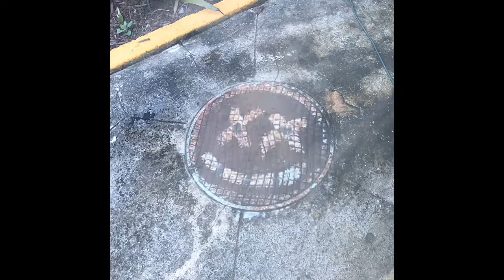Chanced - Ups and Downs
Artist: Chanced
Song: Ups and Downs